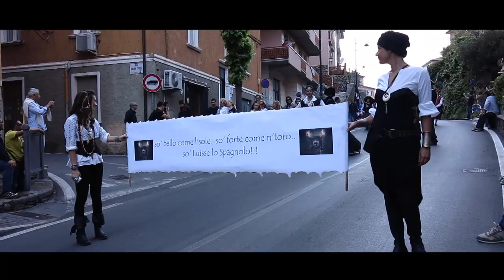Sfilata Pirati Porto Ercole 2013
Sfilata della festa dei pirati a Porto Ercole 4/5/2013